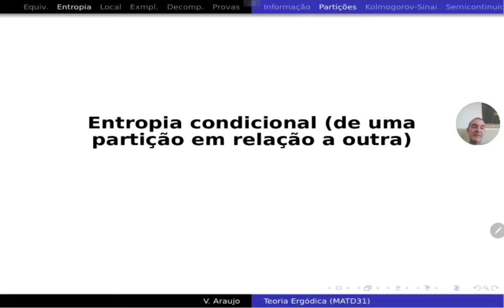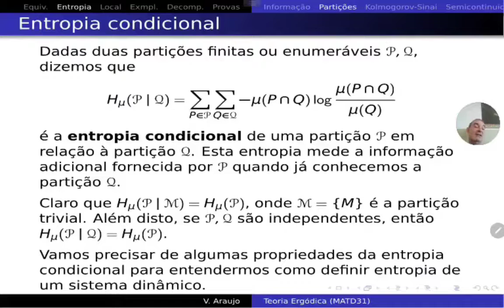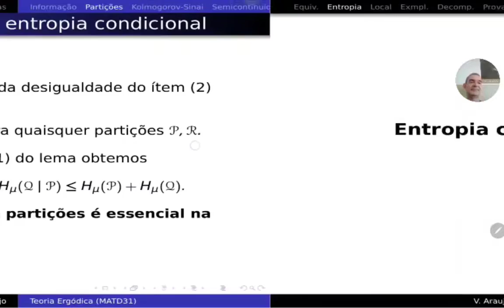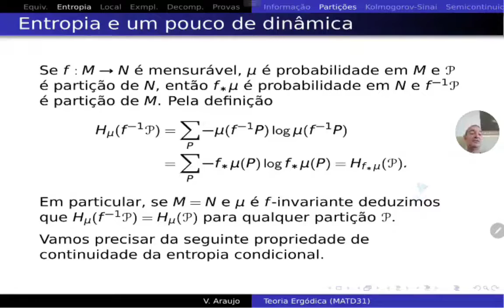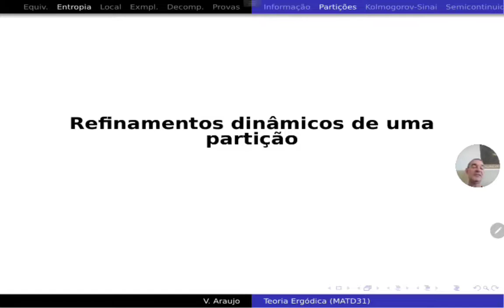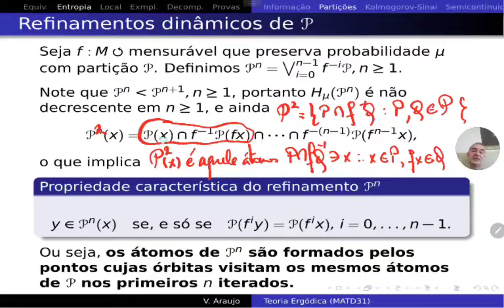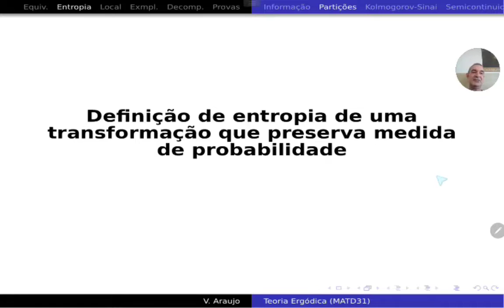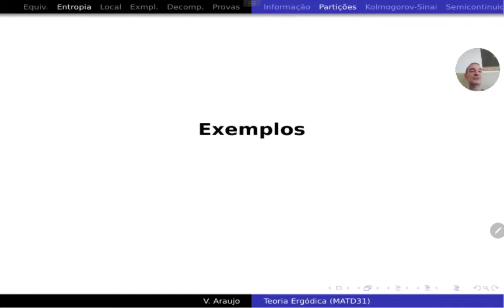Teoria Ergódica: Entropia Condicional, propriedades e entropia de transformação que preserva medida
Curso de Teoria Ergódica (Doutorado em Matemática/UFBA) pelo prof. Vítor Araújo.